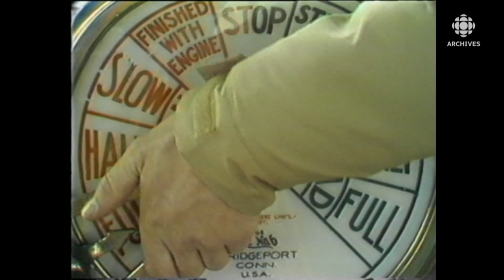En 1982, présentation du Yukon, territoire du nord-ouest du Canada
En 1898, dans la foulée de la ruée vers l’or, le gouvernement du Canada crée le territoire du Yukon. En 1982, un reportage nous fait découvrir ce territoire du nord-ouest canadien. À l'époque de la diffusion de ce document télé, le territoire du Yukon est l'un des deux territoires canadiens, avec les Territoires du Nord-Ouest.
Source : Reflets d’un pays, 13 juillet 1982
Journaliste : Normand Latour